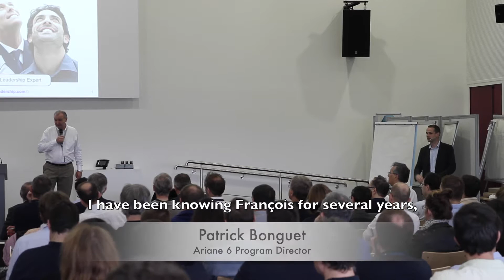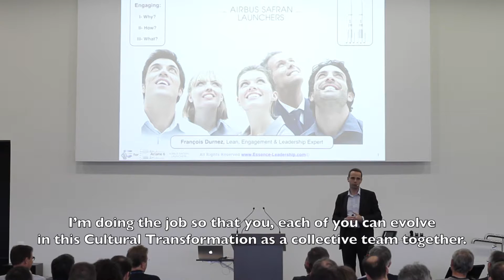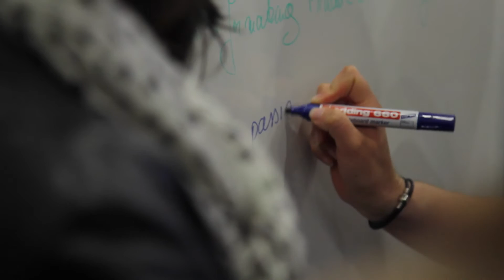Ariane 6 Cultural Transformation